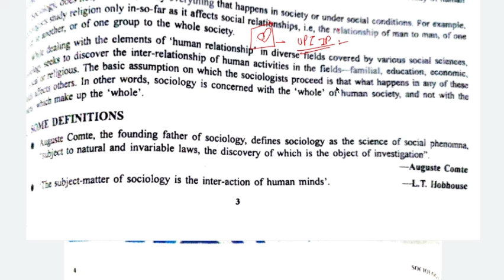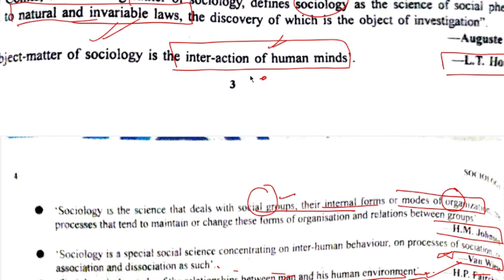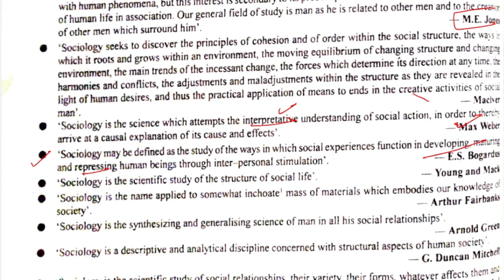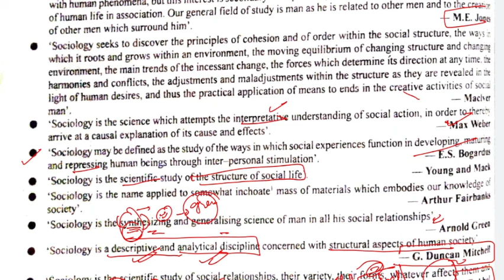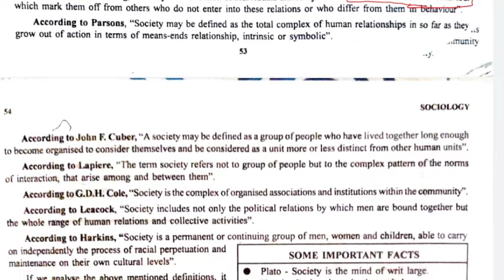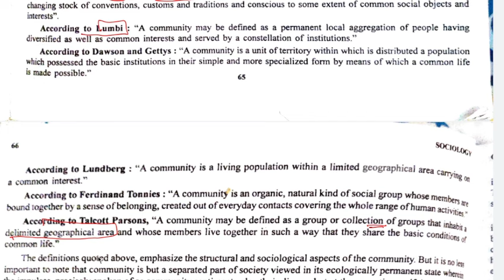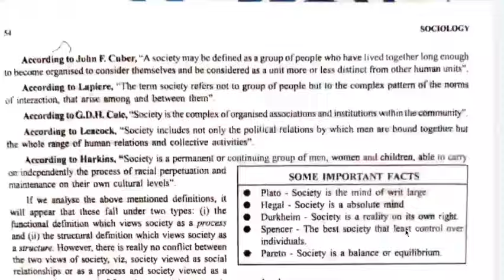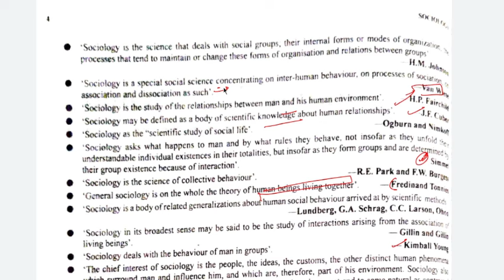DEFINITIONS OF SOCIOLOGY